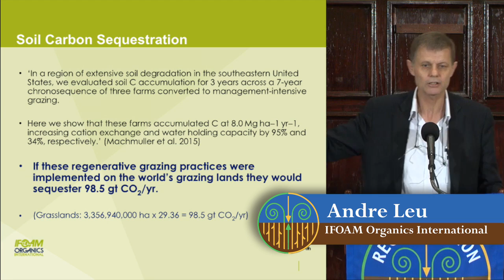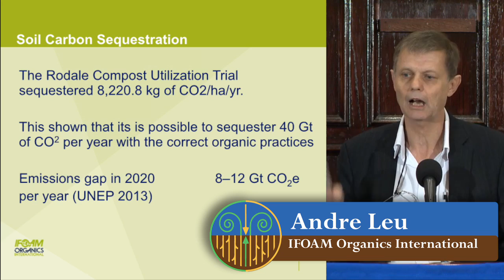The Future of Food From Degeneration to Regeneration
On World Food Day 2015, International Experts Say Fossil Fuel Reduction Isn’t Enough; Survival Requires that We Also Restore the Capacity of the World’s Soils to Sequester Carbon and to Feed Vulnerable Populations.